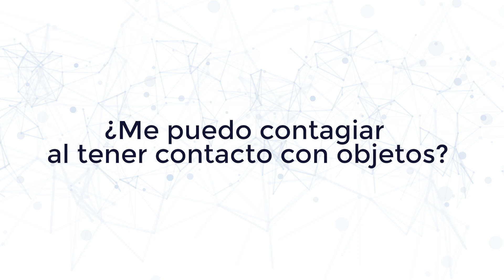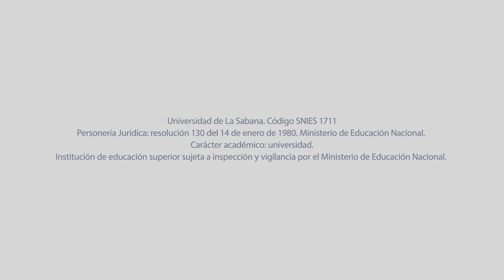¿Me puedo contagiar al tener contacto con los objetos?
El doctor Edwin Silva Monsalve, médico infectólogo y profesor de microbiología de la Universidad de La Sabana, responde a algunas preguntas frecuentes respuecto al actual Covid-19. Explica lo que sucede al tener contacto con objetos y la posibilidad de contagio.